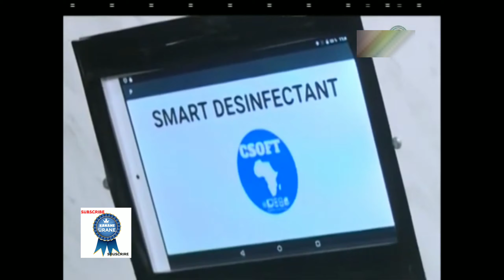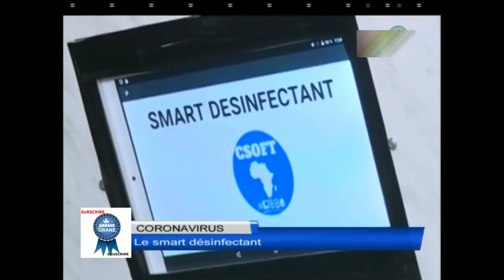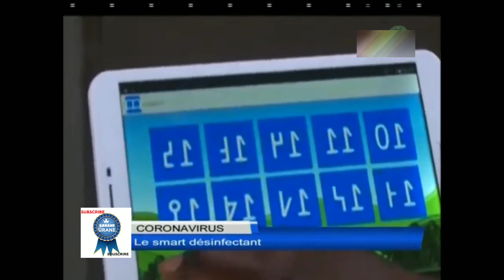INVENTION AFRICAINE D UN JEUNE GUINEEN ( LE TUNNEL DESINFINCTANT) POUR LUTTE CONTRE LE COVID-19